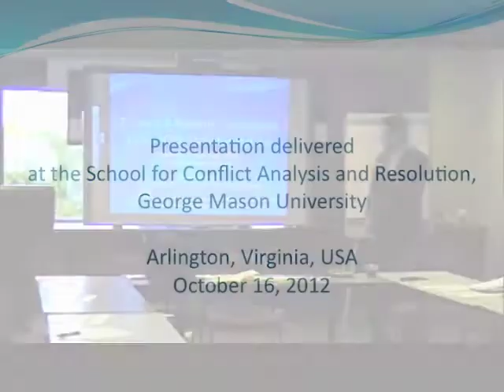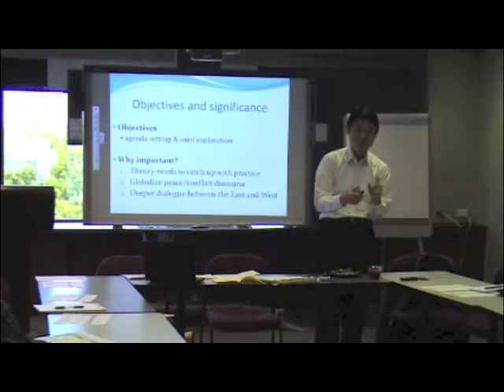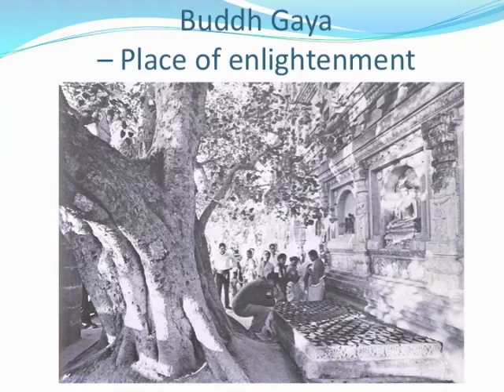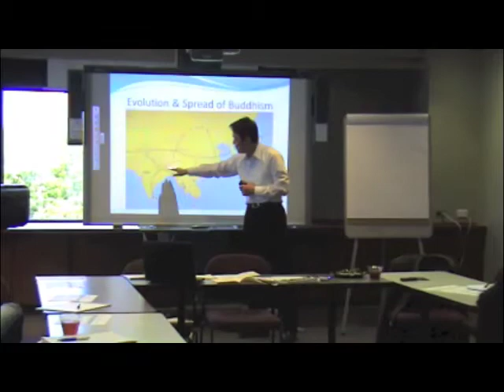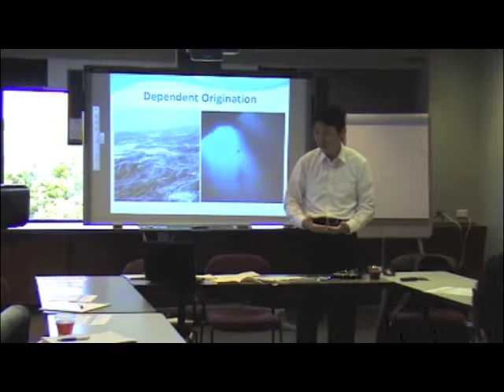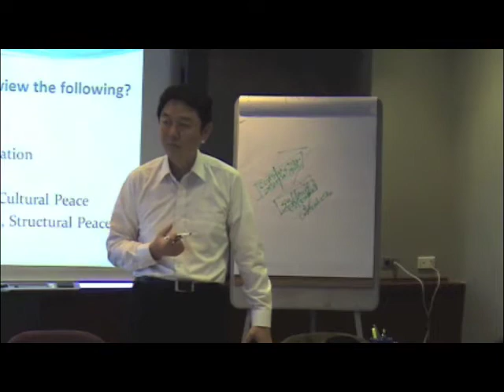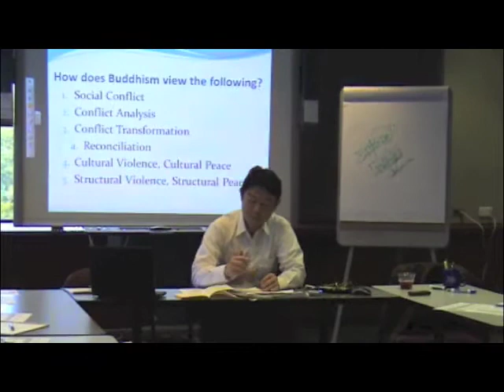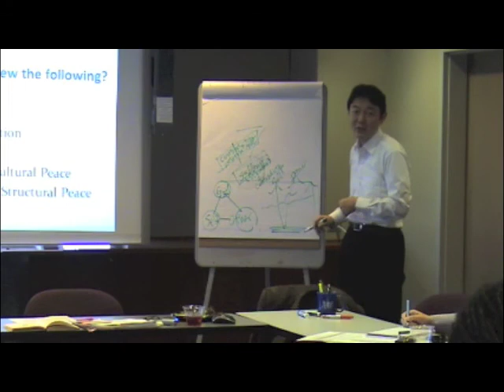Tatsushi AraiS peaks About Buddhism And Peacemaking